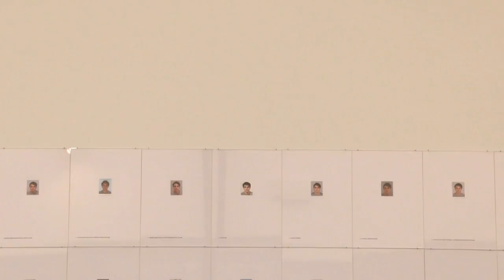Tentoonstelling Spiegeloog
Met meer dan honderd schilderijen, tekeningen, foto- en videowerken en installaties wordt in Spiegeloog een rijk beeld geschetst van deze ontwikkelingen. In tentoonstelling en publicatie komen belangrijke ontwikkelingen in de 20e eeuw aan bod, zoals de erkenning van het onderbewustzijn en het verdwijnen van de herkenbare representatie. In de tweede helft van de 20e eeuw wordt het zelfportret in de conceptuele- en de feministische kunst, in ‘body-art’ ingezet om politieke, sociale en andere maatschappelijke kwesties aan de orde te stellen. Steeds vaker wordt het genre verbonden met kwesties rond gender en etnische identiteit. Naast de weergave van het uiterlijk of als spiegel van de ziel van de kunstenaar laat het zelfportret ook de tijdsgeest zien. Enerzijds is het een toonbeeld van individualiteit, tegelijkertijd is het ook een universeel middel om het Zelf te tonen. Spiegeloog zoekt deze onderliggende spanning tussen de portretten op. Zo wordt het bijna doorschijnende zelfportret van Jan Mankes (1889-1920) uit 1912 geplaatst naast een naakt zelfportret van fotografe Katharina Behrend (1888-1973) uit 1908. Een bijna heroïsche zelfportret van Carel Willink (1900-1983) wordt vergeleken met het zelfportret ‘Ik’ (1932) van Gerrit van ’t Net (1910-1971) die zijn ‘ik’ laat opsplitsen.